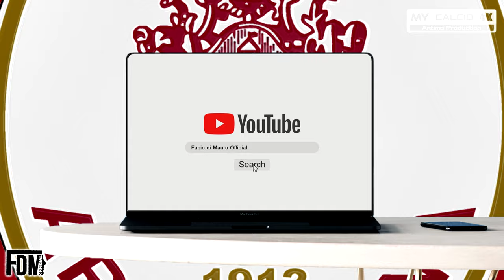ARGENTANA vs SAN FELICE ▶ 22°ECCELLENZA | Fabio di Mauro [4K]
● 22° Giornata del Campionato di Eccellenza (Emilia Romagna) - Girone B:
ASD Argentana 2-1 US San Felice

⚽🎯 Marcatori: 35' A.Nicolai (A), 45'+1' C.Scaglione (A), 90' Oyuela Betanco (S)